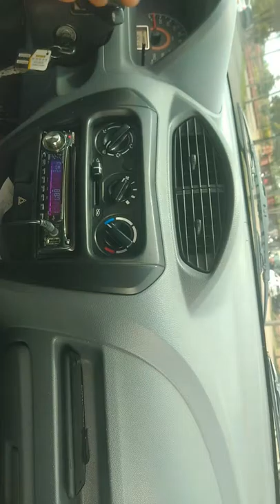Cómo arrancar en falda